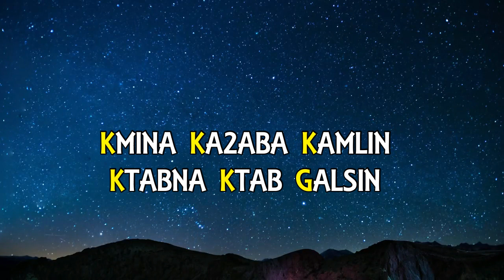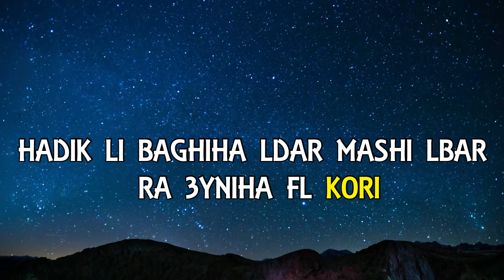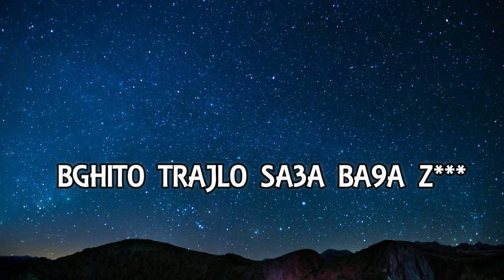YBY (MAGANA) WITH HOOK MONET - SORRY (PROD BY : Monsters)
Official Music of SORRY Performing by YBY
Prod. by Monsters
Mix and Mastering by ANTI NAME